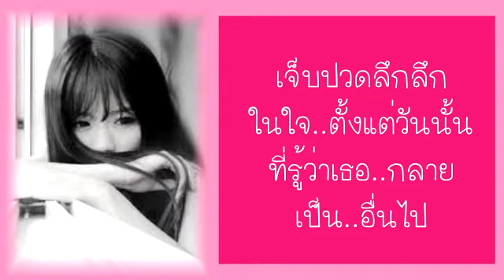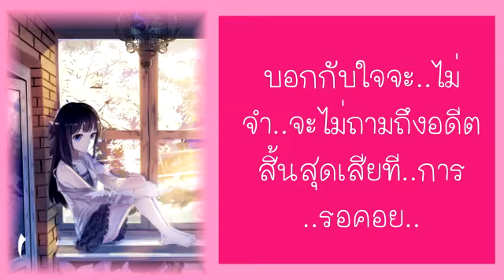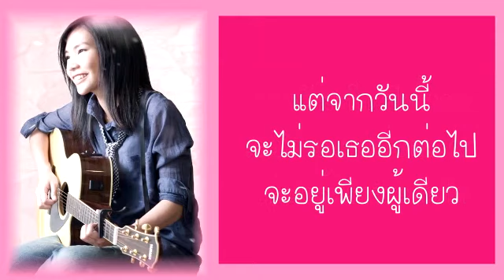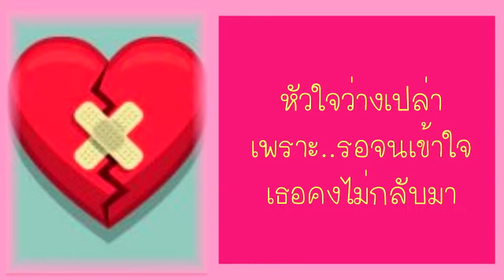หัวใจว่างเปล่า - โรส ศิรินทิพย์